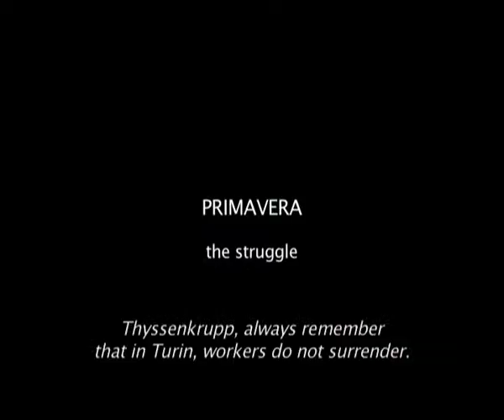THYSSENKRUPP BLUES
Directed by Pietro Balla and Monica Repetto

 A film that is strong and important (Cristina Piccino, il manifesto)
A splendid documentary. The story of a decent person who cannot find his place in contemporary Italy (Francesco Alò, Il Messaggero)
Together  with Pasolinis The Anger, the best Italian film seen in Venice this year. (Luca Barnabé, Duellanti)

Carlo Marrapodi, a young Calabrian boy who goes to live in Turin, finds work at the Thyssen.Krupp steelworks.  In April 2007, the German management decides to dismantle the Turin plant. In June, Carlo receives a letter saying he has been made redundant and as of today has been placed on the dole. In September, the establishment decides to postpone dismantling the plant until the end of the year and Carlo is recalled to work in autumn.  The workers are forced to work grueling shifts and the safety conditions are precarious: during the night between 6 and 7 December 2007, seven men die amid the flames. Carlo worked the afternoon shift. Following this incident Carlo is forced to return to Calabria.

Production
deriva film
Co-production
Esperia Film and Babydoc Film
with the support of Piemonte Doc Film Fund

Broadcaster RAI CINEMA

Italy 2008